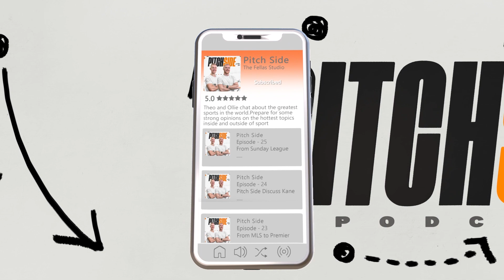YouTubers PREDICT Premier League Top 6!